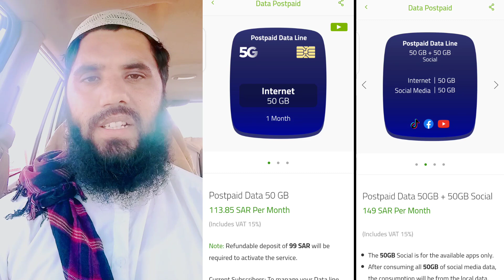Saudi Arabia Zain SIM Monthly 100GB Internet Bill Only 113 Riyals | Zain Monthly Internet Package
zain monthly internet bill,
zain monthly package,
zain monthly net package,
zain postpaid internet packages,
zain unlimited internet packages,
zain internet packages,
how to buy zain internet package,
zain new internet package,
zain prepaid internet package,
zain internet offers,
zain wifi bill payment,
zain net sim offer ksa,
airtel broadband monthly bill,
zain 60 riyal package,
zain best internet offer,

zain internet packages,
zain internet packages youtube free,
zain unlimited internet packages 2022,
zain unlimited internet packages kuwait,
zain 3 sim internet packages,
zain unlimited internet packages 2021,
zain sim internet packages,
zain all internet packages,
ksa zain internet packages,
zain internet package saudi arabia,
zain internet package,
zain internet package unlimited,
zain internet package 2021,
zain internet package 2022,
zain internet offers,
zain internet package check code,
zain internet package code,
zain internet package check,
zain sim internet package check code,
zain weekly internet package code,
zain internet package kaise check karen,
zain sim internet package code,
zain internet package unsubscribe code,
zen internet package,
zain internet package imo,
zain internet package kuwait,
zong internet package khatam karne ka tarika,
zong internet package lagane ka tarika,
zain latest internet packages,
zain internet package monthly,
zain internet package malayalam,
zain kuwait internet offers malayalam,
zain internet offer,
zain internet package new,
zain net package offer new,
zain net package offer,
zain net package offer 2022,
zain net package offer kuwait,
zain internet package today,
zain internet package tamil,
zain internet packages unlimited youtube,
zain internet packages vpn,
vb3 zain package,
zain internet package weekly,
zain internet packages y25,
zong internet packages,
zong internet monthly package,
zain offer internet,
zain sim internet package 2022,
zain sim internet package 2022 kuwait,
zain sim internet package 2022 bangla,
zain daily internet package 2021,
zain sim internet package 2020,
zain sim internet package 2022 vpn,
zain internet packages 5g,
zain net packages,